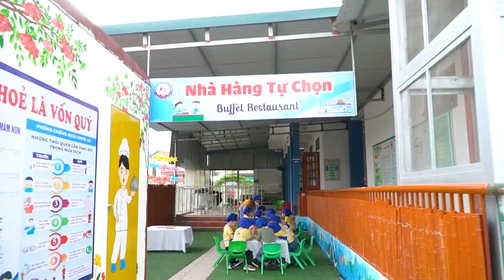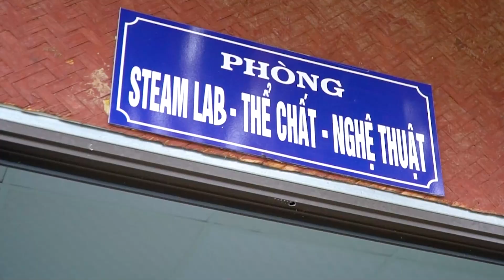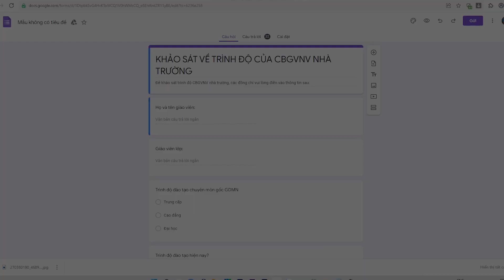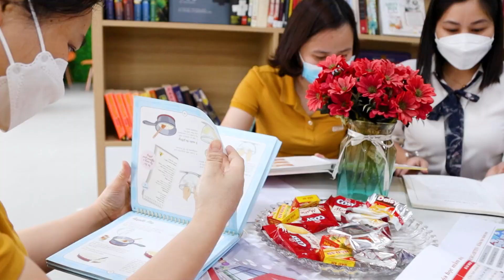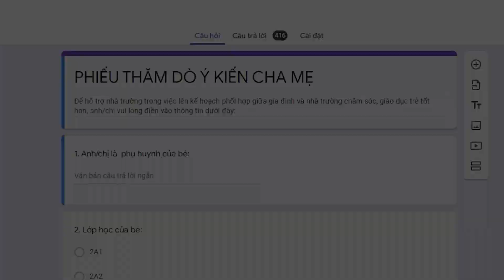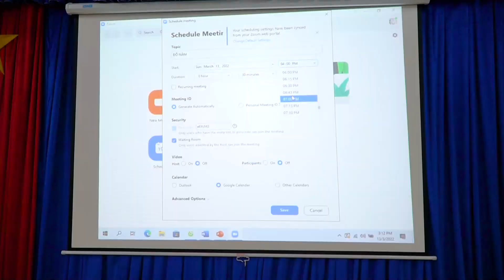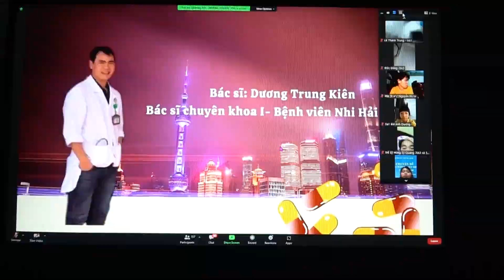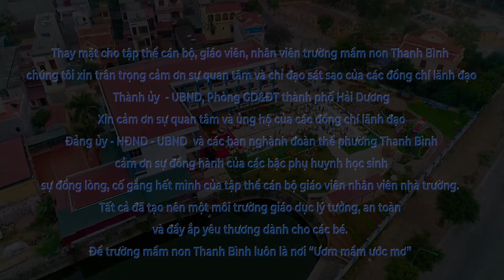BÁO CÁO ĐIỂN HÌNH TIÊN TIẾN TRƯỜNG MÂM NON THANH BÌNH